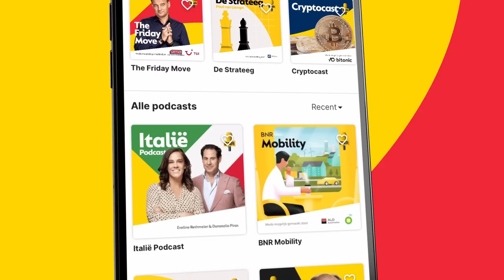Kabinet reageert op rapport Groninger gasboringen: ‘Nul vertrouwen in Rutte’ | Zakendoen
Dit is een fragment uit Zakendoen met presentator Thomas van Zijl. Te gast is macro-econoom Sweder van Wijnbergen. Er wordt gesproken over het rapport over de gasboringen in Groningen en het vertrouwen in Mark Rutte.  Meer horen? Check voor de hele uitzending!

Thumbnail: ANP